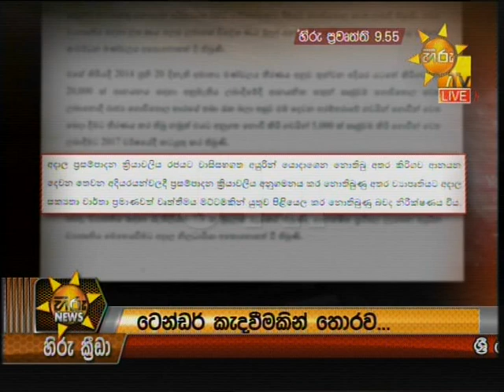Hiru News 9.55 PM | 2019-03-24